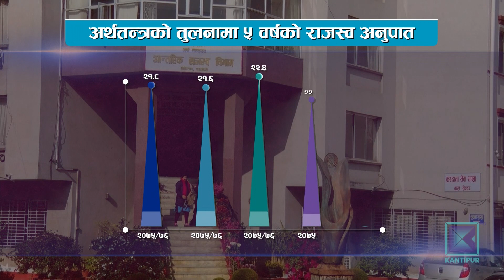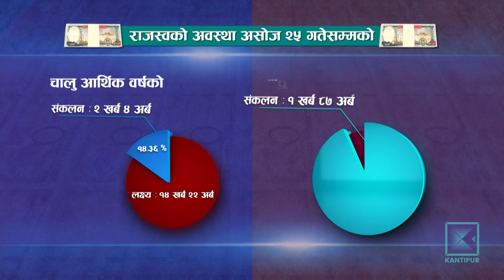देशको अर्थतन्त्र बढेअनुसार राजस्व संकलनमा भएन सुधार | Kantipur Samachar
देशको अर्थतन्त्रको आकार बढेर अहिले ५३ खर्ब ८१ अर्बको पुगेको छ । राजस्व भने अपेक्षाकृत बढ्नु त कता हो कता उल्टै घटेको छ । मूल्य बढेको आधारमा अर्थतन्त्रको विस्तार भए पनि चुहावटका कारण कर बढ्न नसकेको दाबी विज्ञको छ ।